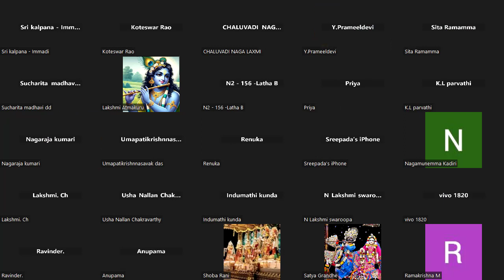ఆకాశవాణిచే కంసుడి మరణ వార్త | News of Kamsa's death on air